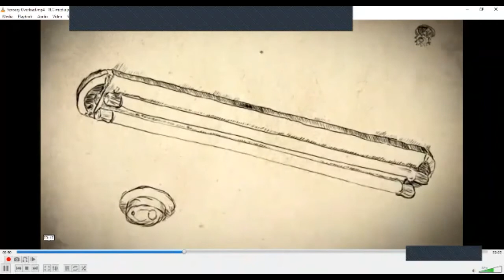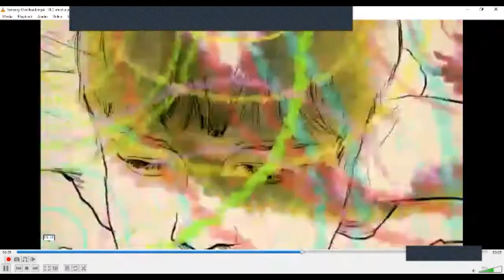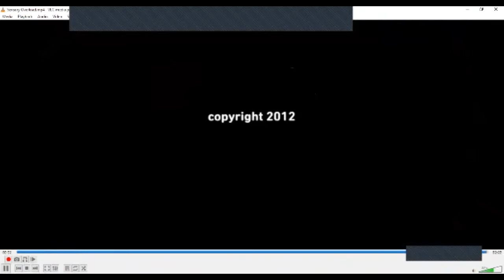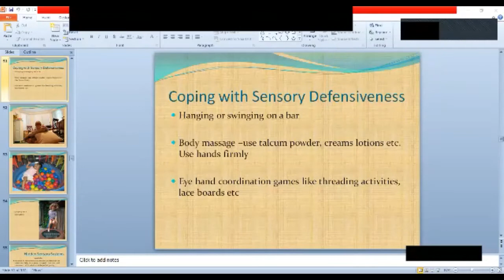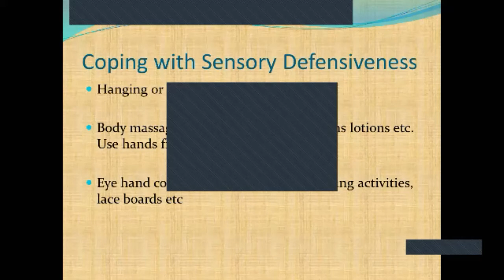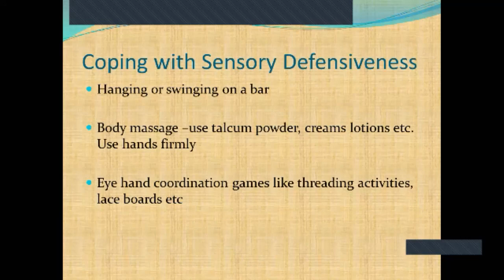ABA Training Day 3 Session 2 Sensory Dysfunction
ABA Therapy for Autism Spectrum Day 3, Session 2
10th Oct 2020 (11am to 12:30 pm) Sensory Dysfunction
Use of CogniABle APP
This video is meant for parent and educators participating online training program. This is part of Autism Education Outreach Program (AEOP) driven by Approach Autism Society. This 40 min video is second part of 4 session training program.